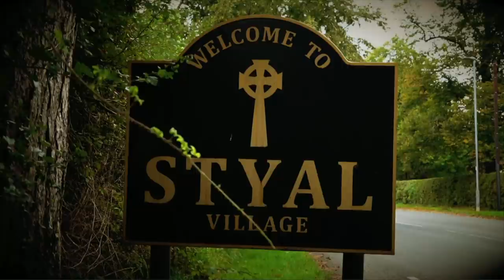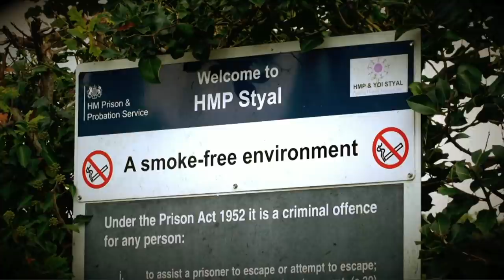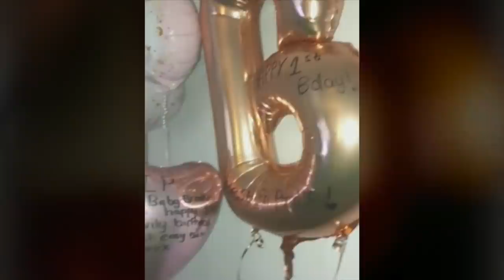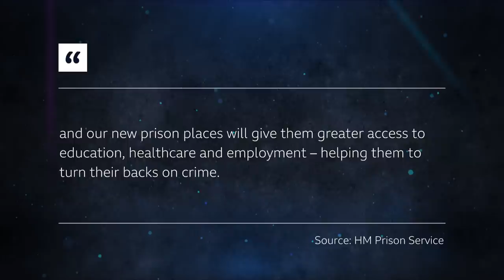‘My baby died during childbirth in my prison cell' - BBC Newsnight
A woman whose baby died during childbirth in her prison cell tells Newsnight more could have been done to save her.

A woman has told Newsnight how her baby died during childbirth "due to errors" made after she went into labour in prison.

Louise Powell, 31, said she begged for an ambulance before her baby, Brooke, died in a cell at HMP Styal in 2020.

The Prison Ombudsman is reviewing the death and is also due to publish its findings on another baby's death at HMP Bronzefield in Middlesex in 2019.

The Prison Service said it had already "made significant improvements to support female offenders".

UK Editor Katie Razzall reports.

This film was produced by Sally Chesworth.